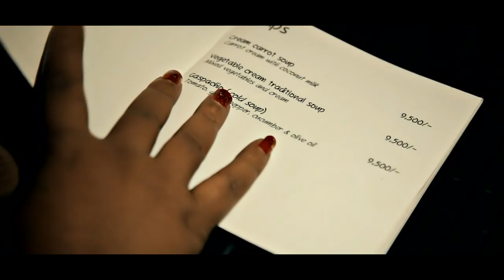T I D & NAZIZI - PRESSURE [OFFICIAL VIDEO]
VIDEO BY CREAM VISION